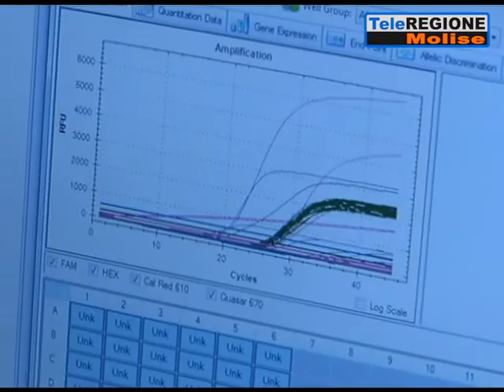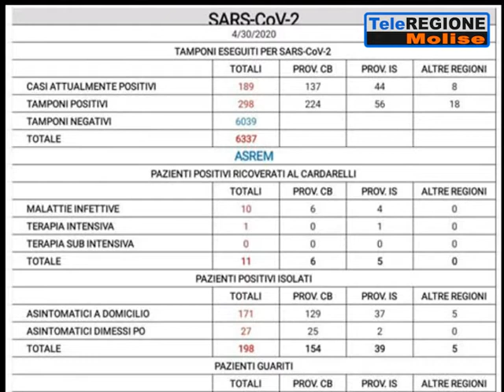Coronavirus, nessun positivo e cinque guariti nelle ultime 24 ore - 30/04/2020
Servizi TG | Coronavirus, nessun positivo e cinque guariti nelle ultime 24 ore | 30/4/2020